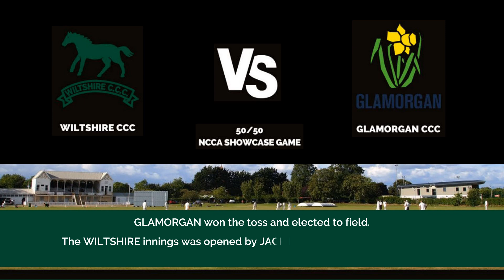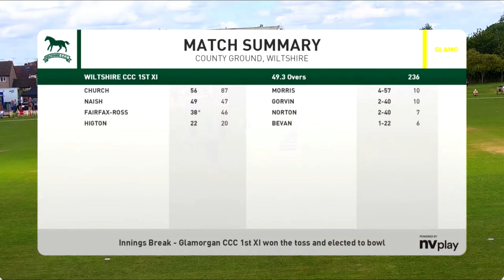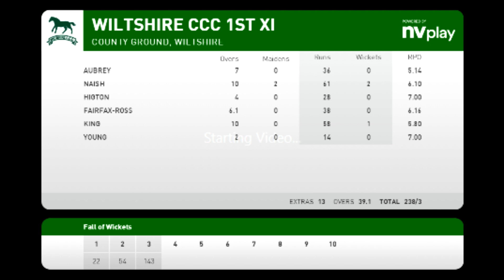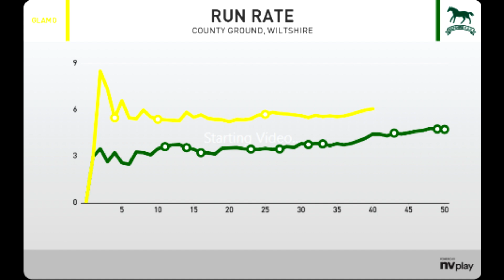240721 NCCA Showcase Wiltshire CCC v Glamorgan CCC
Highlights of the NCCA Showcase match played at Swindon Cricket Club on Sunday 21st July 2024 between Wiltshire CCC and Glamorgan CCC.